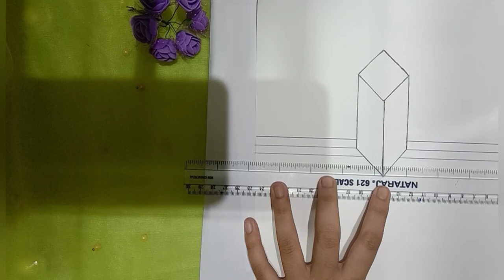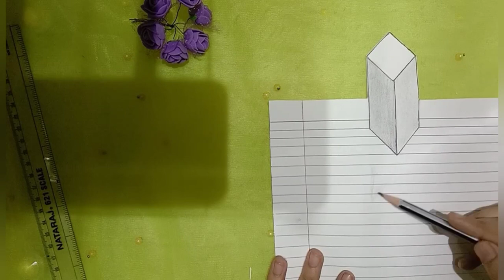3d sketch on paper –3d Trick for small kids#fifth vlog